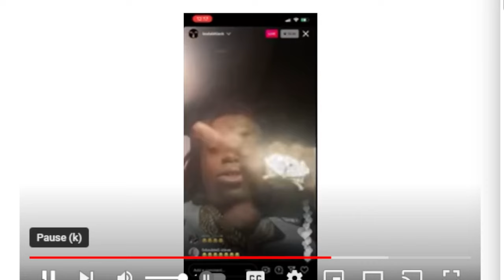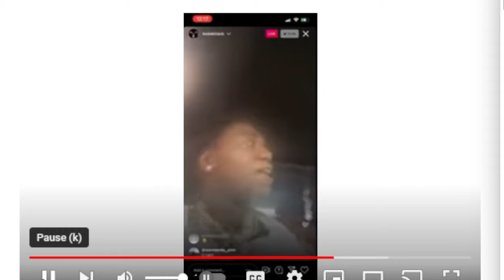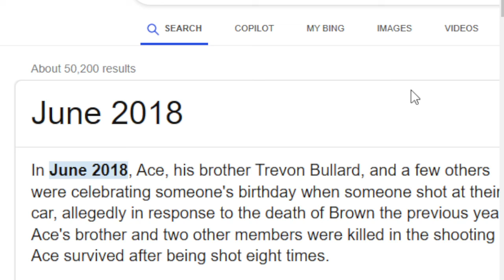and his family and friends was shot the same year as @Julio_Foolio mother? 🤔